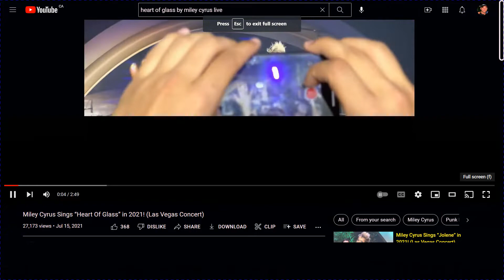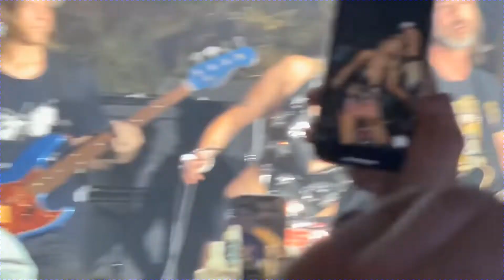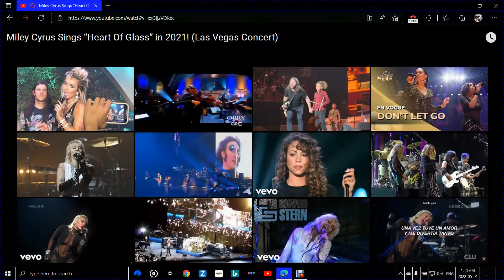Heart Of Glass by Miley Cyrus (live)